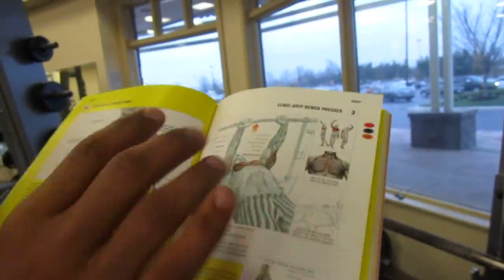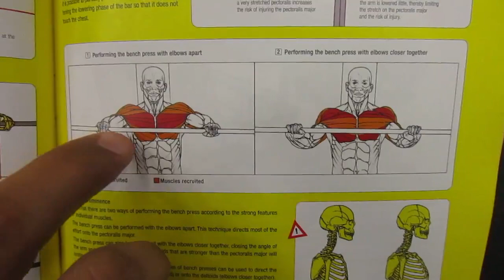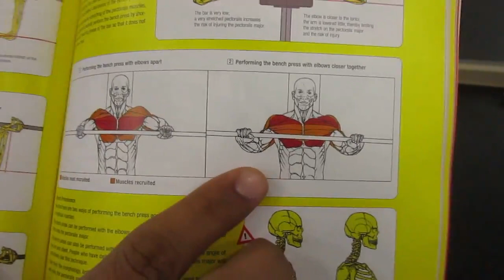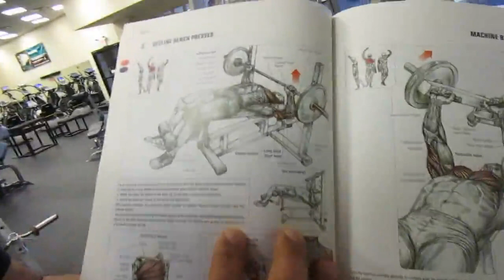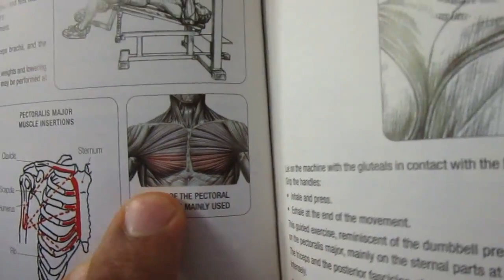تمارين الصدر الجزء الداخلي و زوايا الكوع من كتاب التشريح العضلي Hity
الجزء الثاني من تمارين الصدر من كتاب التشريح العضلي و شرح تمارين الجزء الداخلي من الصدر وزوايا الكوع الصحيحة والاخطاء المتكررة Hity
جيم مصر أكبر موقع عربي لـ كمال الأجسام